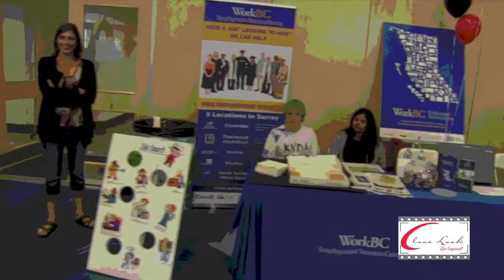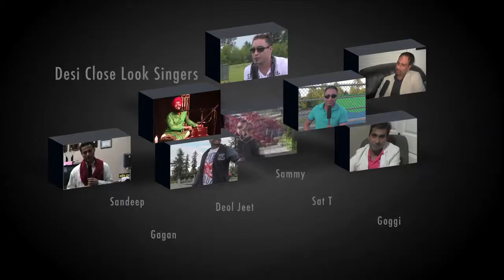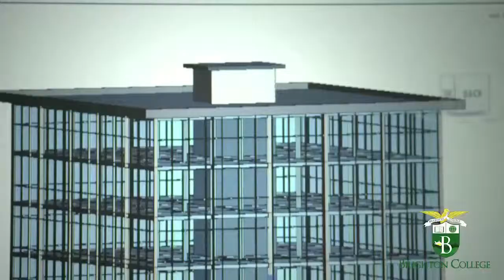Close Look TV Show at the Youth Festival-Surrey(Cloverdale)Part-4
Showcasing Youth Festival-Surrey(Cloverdale)-Part-4 on Close Look TV Show on Shaw Multicultural Ch.-#116